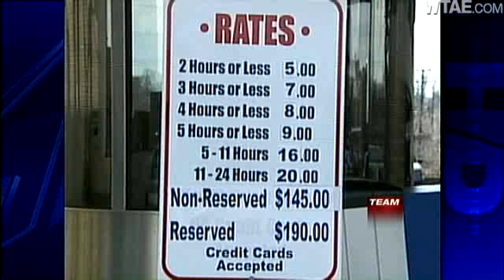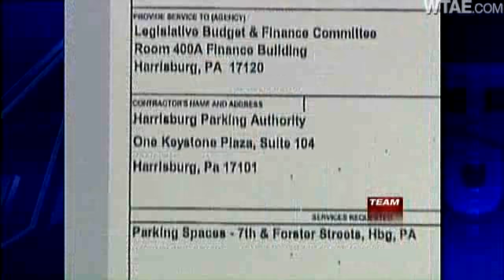Team 4: Pa. Lawmakers, Staff Park For Free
Parking leases near the state capitol in downtown Harrisburg can cost up to $2,000 a year, but most employees of the state Legislature don't have to pay to park. Some garage spots are at the expense of taxpayers.